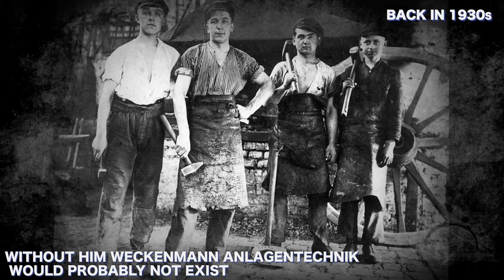History: Throwback 1930s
The picture shows master blacksmith Hermann Heller (second from left) with colleagues in the 1930s.
Hermann Heller was a blacksmith, teacher and father-in-law of our company founder Paul Weckenmann. He died early and unfortunately did not live to see the foundation and development of Weckenmann Anlagentechnik. But he laid at least part of the foundation.

Parts of the above picture can be found on the exposed concrete surfaces of the rooms in the Hotel Cosita in Balingen (Germany), which was built mainly with precast concrete.
A tribute to him and the fact that without him Weckenmann Anlagentechnik would probably not exist.